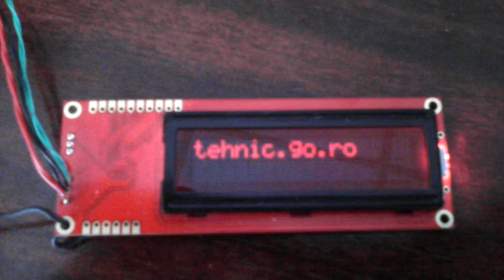LCD1602 serial - text deplasabil doar un rand